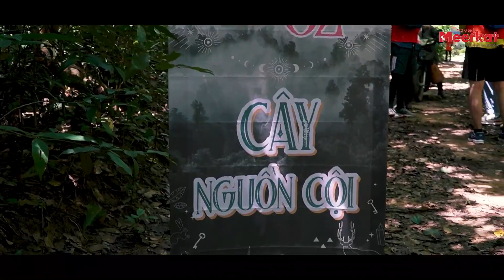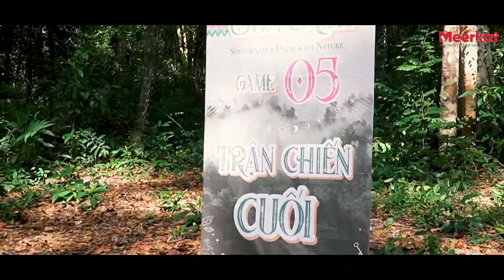TEAM BUILDING 2022 XUYÊN RỪNG VƯỢT THỬ THÁCH - MEERKAT TRAVEL - "Một hành trình vô vàn trải nghiệm"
MeerkatTravel chuyên tổ chức du lịch hoang dã: cắm trại, dã ngoại, đạp xe đạp xuyên rừng nơi hoang dã,  tổ chức sự kiện teambuilding “CHIẾN BINH SINH TỒN” dạng RỪNG NÚI cho các công ty, cơ quan và các nhóm

Với nhiều năm tổ chức du lịch cắm trại dã ngoại, Meerkat chắc chắn sẽ mang lại cho khách hàng “MỘT HÀNH TRÌNH VÔ VÀN TRẢI NGHIỆM” với chi phí hợp lí và tiết kiệm

Meerkat lấy thiên nhiên làm trọng tâm và những bài học trong tự nhiên để xây dựng  sự kết nối giữa con người với thiên nhiên, tăng cường ý thức bảo vệ môi trường, rèn luyện thể chất và tìm hiểu thiên nhiên hoang dã
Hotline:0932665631